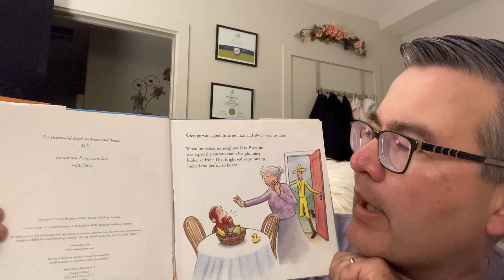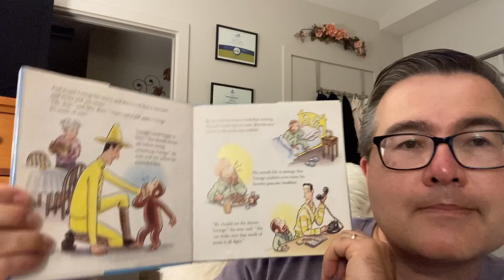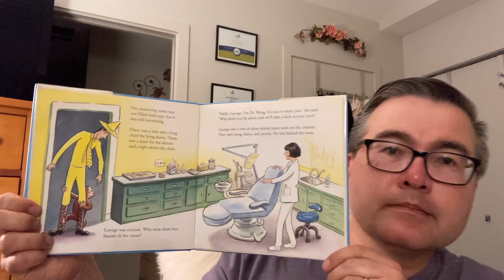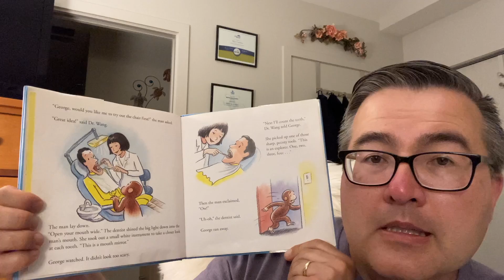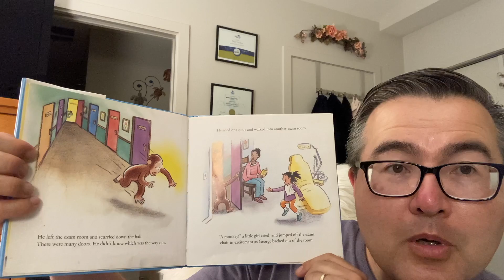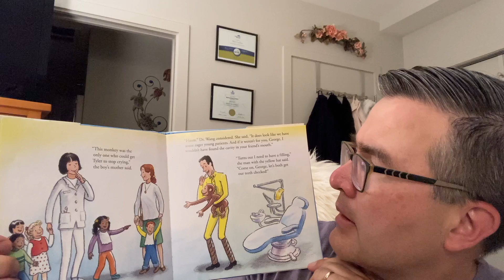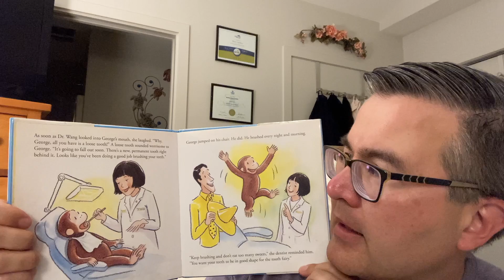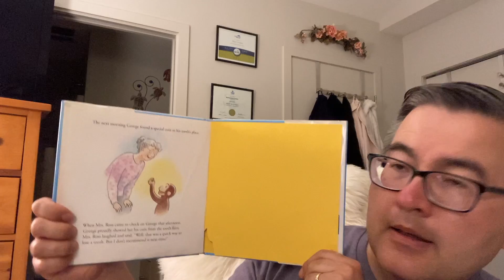Uncle Matt’s Bedtime Story - Wednesday, August 11, 2021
E-515 Tonight's Story is "Curious George Visits the Dentist" by Monica Perez. Illustrated in the style of H.A. Rey by Mary O'Keefe Young (C) 2014